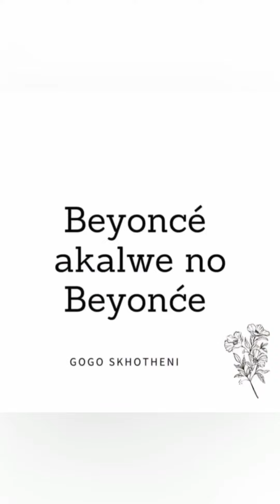Gogo Skhotheni beyonce Tshirt